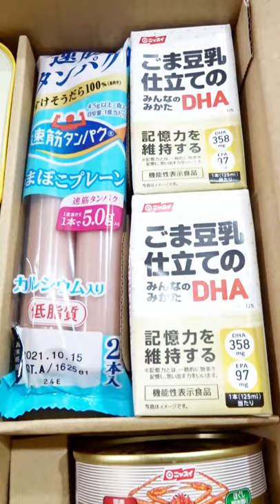【株主優待が届いた！2021】ニッスイから缶詰とソーセージとドリンク届いたよ～☺/開封ショート【しらがVlog】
♥チャンネルのご登録もしていただけると泣いてよろこびます！

★ブログもやってます｜アラフィフ夫婦・しらがとうすげの日常メモ

撮影機材（アマゾンアソシエイト）
・SONY Cyber-shot WX350